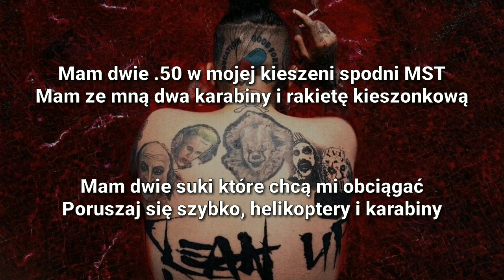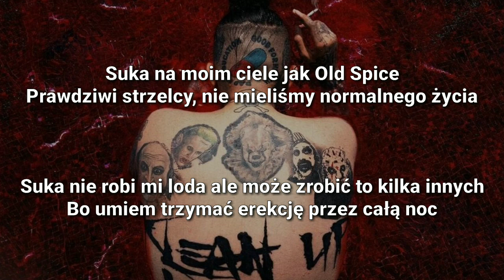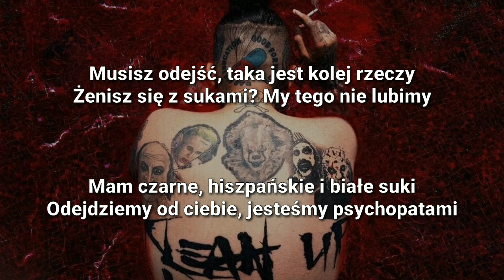SosMula - LIL PSYCHOS ft. XanMan [Tłumaczenie/Po Polsku]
[Oryginalny Tekst]

[Intro: SosMula]
Huh, huh
(This Koncept P, the beat knockin')
Beep, beep
Sleez, KLEAN UP KREW, 2200
(Trap-A-Holics, bitch)
Sleezy

[Chorus: SosMula]
And you gotta go, that's just how my life goes (Fuck outta here)
Why you wife hoes? No, we don't like those (No-no)
Got black, got Spanish, got white hoes (Splash, splash)
We just might go, we some little psychos (Damn, son, where'd you find this?)

[Verse 1: SosMula]
I'm like Michael (Sleezy), Thriller with the rifle (Boom)
Fuck your white gold (Fuck outta here), heart on the ice-cold (Sleezy)
Fuck your life though (Fuck outta here), I'ma burn the Bible (Boom, Trap-A-Holics)
My wrist a light show (Splash), man, you niggas type broke (Real trap shit, fuck outta here)
I got two-fifty in my MST pocket (Mula)
I got two sticks with mе and some pocket rockets (Boom boom)
I got two bitchеs with me, wanna pop it, pop it (Real trap shit, Sleezy)
I gotta move quick, helicopters, choppers, choppers (Skrrt, skrrt)

[Chorus: SosMula]
We just might go, we some little psychos (Skrrt, skrrt)
And you gotta go, that's just how my life goes (Boom)
Why you wife hoes? No, we don't like those (Fuck outta here)
Got black, got Spanish, got white hoes (Sleezy)
We just might go, we some little psychos (Doo-doo-doo-doo-doo-doo-doo)

[Verse 2: Xanman]
We some lil' psychos, I'm a killer (Woo, brrt, brrt)
I called the plug one time
I just can't get enough this time
Yeah, paying four-five is outta line
Nigga, horoscope, seein' all the signs (Seein' all the signs)
I really want you to be mine (Brrt)
Bitch nigga don't know what the streets like (Streets like)
In the field, can't wear my piece right (My piece right)
Bitch on my body like Old Spice (Ooh)
Real shooters, we grew up with no life (With no life)
Bitch, don't give me top, then the hoes might
With a raw nigga coming hard all night (All night)
Know where a nigga live, make a far right (Ooh)
Ayy, put a bad bitch in some Off-White (Ooh)
Hey, hey, hee (Like you ain't know?)

[Outro]
Go ask
Used to be that what it is
It used to be, nah, it used to be, you know why?
'Cause niggas was gettin' shot
Niggas was dyin', they ain't go there to hang out

Zapraszam do pisania następnych propozycji 💚